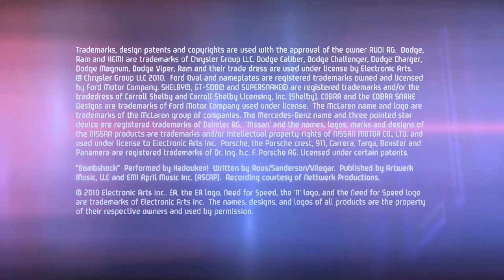Hot Pursuit A racer trailer